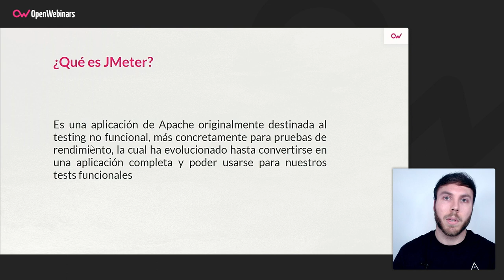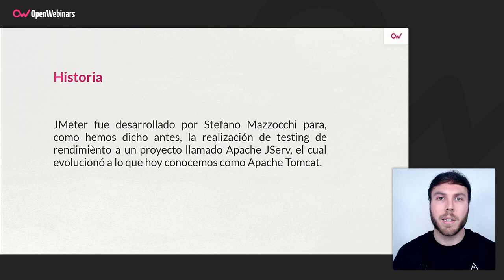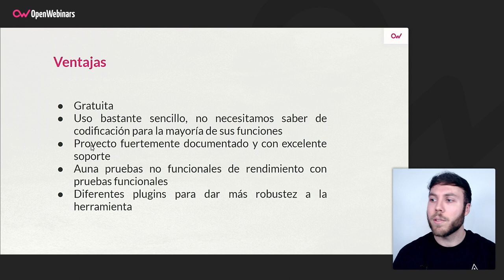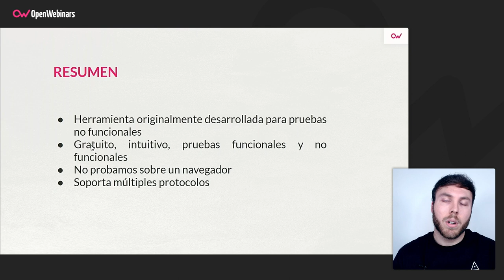Qué es JMeter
En el primer video del Curso de Testing de APIs con JMeter, el profesor que lo imparte nos explica qué es JMeter, además de contarnos un poco de la historia de esta aplicación y detallarnos sus ventajas y desventajas de uso.